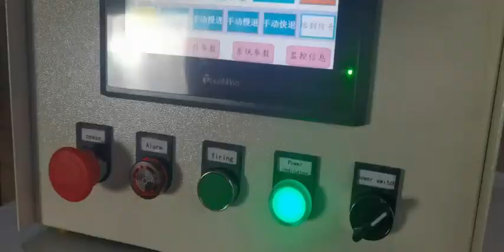Wire Rope Fusing Machine